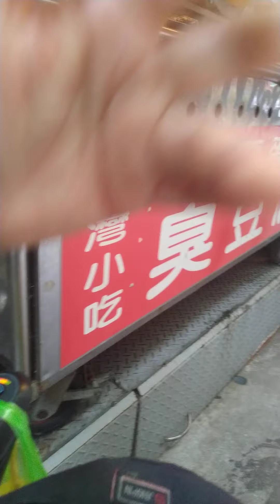環球郵報 台北西門町 人潮很多 2020-0501 星期五社長採訪報導電話0915-008-814 社長槍